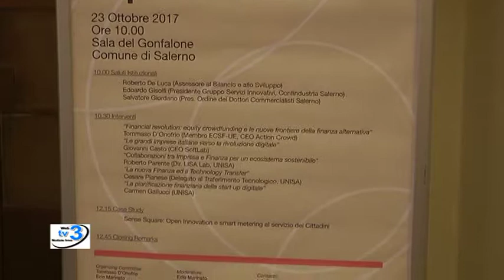Digital Revolution Alternative finance per lo sviluppo imprenditoriale - notizieirno.it#